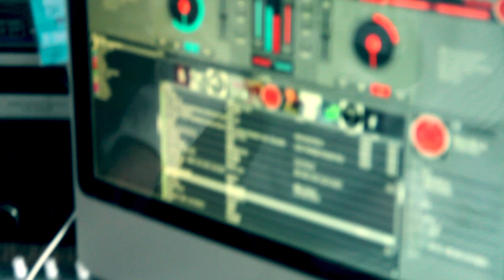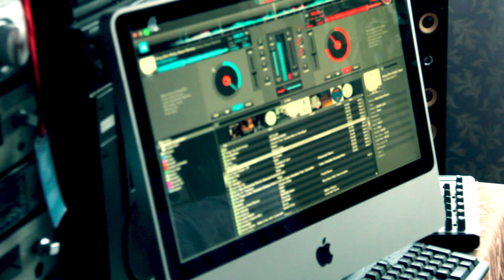Dj Crappachino - Techno Minimal Music / Sound System Control / Numark Mixtrack II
DJ CRAPPACHINO - Official YouTube Channel...
Location : Mukachevo , Ukraine

Electronic Music : Dubstep, Deep Dubstep, Techno, Minimal, Trap, House Drum & Bass Dubstep Trance Disco Downtempo Jazz / Blues Techno Abstract Acid Acoustic Alternative Ambient Breakbeat Breakcore Breaks Chiptune Classical Country rock Dancehall Darkwave Deep Dub Easy listening Electro Electroclash Eurodance Experimental Folk rock Funk / Soul Gabber Glitch Goa trance Grunge Happy hardcore Hard rock Hardcore Hardstyle Heavy metal Hip-hop IDM Indie rock Industrial Instrumental Jumpstyle Jungle Leftfield Lo-Fi Lounge Minimal Modern New age New wave Noise Nu metal Opera Rock Progressive Psychedelic Punk Reggae Rhytm n blues Speed garage Speedcore Surf Synth-pop Trip-hop Garage Electronic Darkside Neurofunk Trap Raggacore Krautrock Post rock Rock n roll Ska Afrobeat 2-step Dance Pop Soundtrack Wonky Ska-Punk Bass Big Room Indie Pop